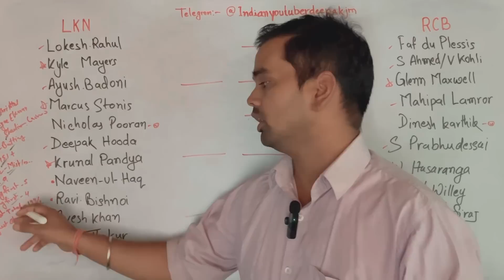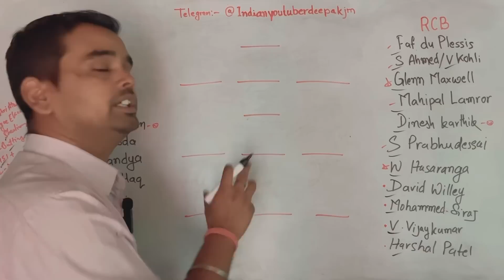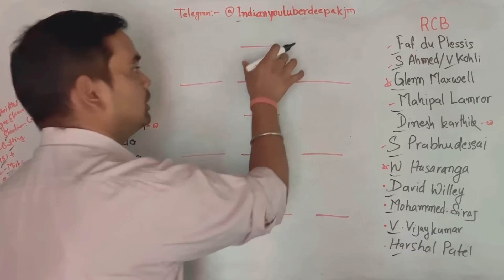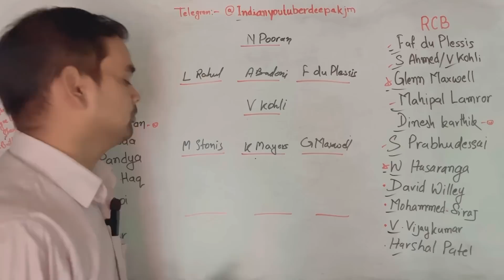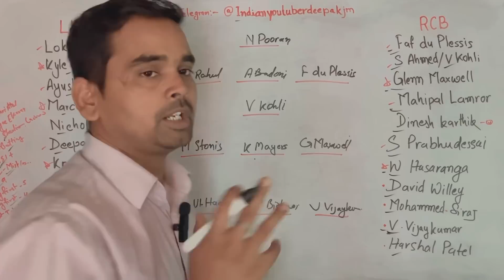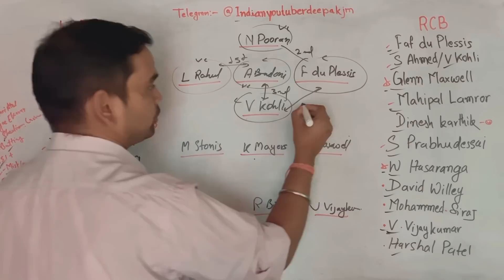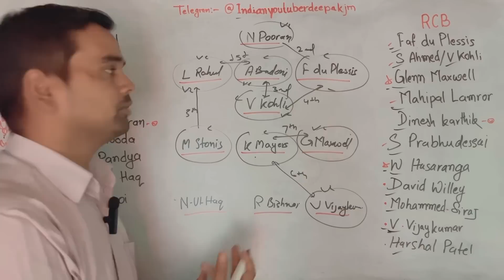LKN vs RCB dream11 team today match prediction| 1/05/23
Search Telegram 👉 @Indianyoutuberdeepakjm

➤Your Query:
Toss win
Pitch Report
Gl team
Dream team
Average score
Probable players
Today’s playing 11
weather report
Dream11 me ye teen galati kabhi nahi kare
caption and voice captain selection